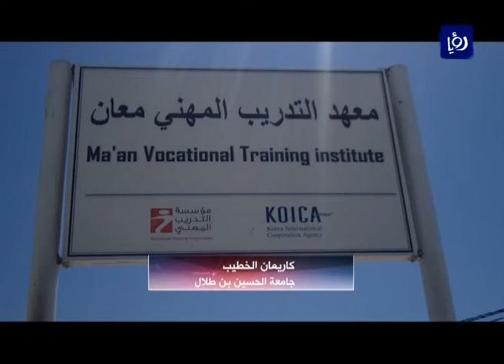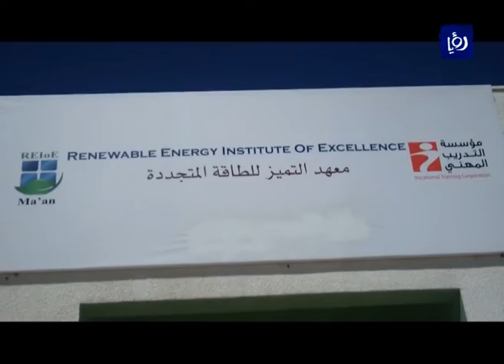مراكز التدريب المهني و دورها في النهوض بالاقتصاد الوطني - محافظة معان - منا وفينا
تعد مراكز التدريب المهني احد اهم الروافد الاساسية في الاردن التي تعمل على تدريب الشباب و الشابات و اكسابهم حرفا و مهنا تساعدهم على شق طريقهم لمن لم يحالفه الحظ في المجال الاكاديمي كالجامعات و الكليات و غيرها، كما تعمل بدورها على تامين سوق العمل بالخبرات و الكوادر العاملة و المدربة.
كان المواطن الاردني في السابق ينظر الى المجالات المهنية، بنظرة مشبعة بعدم الاقتناع بمن يعمل في تلك المجالات، الى ان ساءت الظروف الاقتصادية في السنوات العشر الاخيرة و اصبح الاتجاه الى مراكز اكساب الحرف و المهن يسير بشكل صحيح، و ذلك بسبب عدم استيعاب سوق العمل لخبرات الاكاديمية و خريجي الجامعات و الكليات، فاصبحت تلك المراكز هي الخيار الامثل لمن حالفه الحظ و من لم يحافه الحظ في تحصيل مقعد جامعي.

تقرير الطالب كاريمان الخطيب - جامعة الحسين بن طلال.

تقارير البرنامج يعدها طلبة من جامعات مختلفة وهي مؤتة، الزرقاء، الحسين بن طلال، اليرموك تشاهدونه على رؤيا كل يوم جمعة الساعة 1:30 عصراً بتوقيت الاردن.